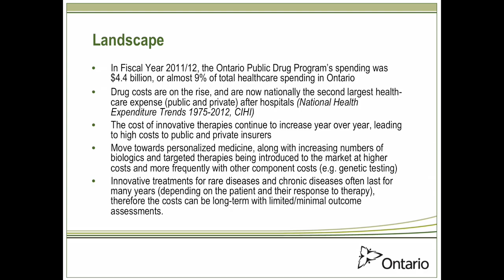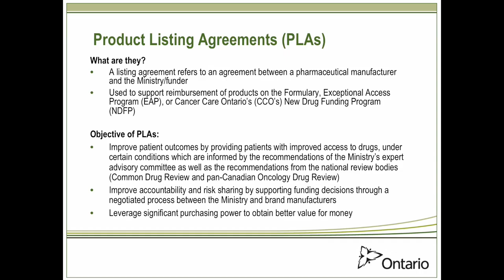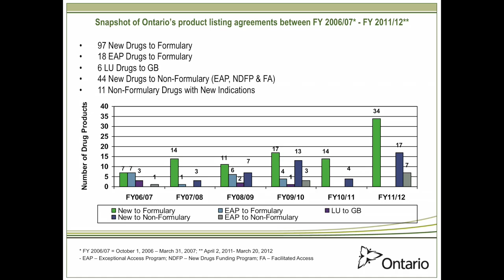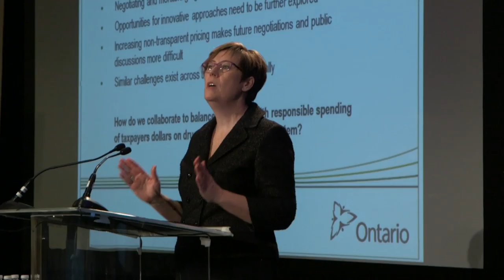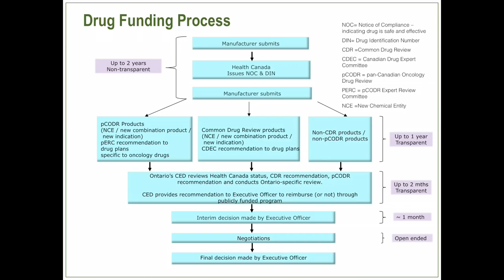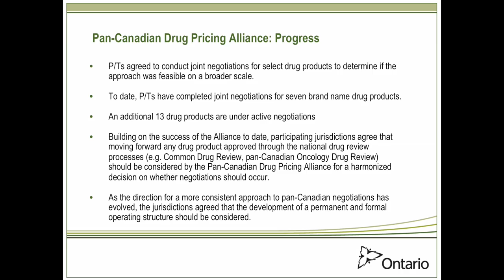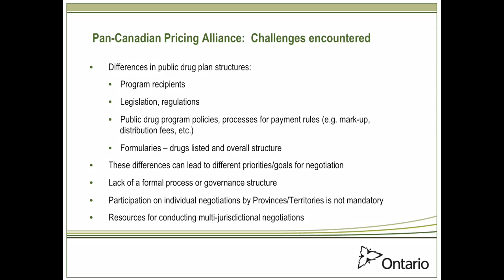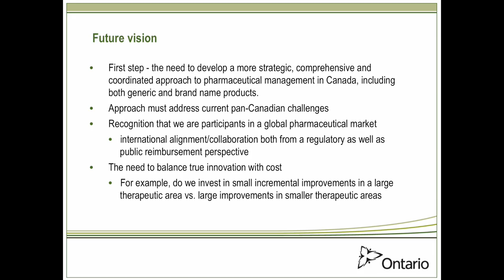Diane McArthur - Product listing agreements for patented medicines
Diane McArthur, Assistant Deputy Minister and Executive Officer, Ontario Public Drug Programs, discusses the emerging use of for patented medicines in Ontario. McArthur outlines how product listing agreements have allowed for increased access to new medicines, budgetary predictability, and improved value for money; conversely, PLAs pose a large administrative burden to public payers and drug manufacturers while reducing the transparency of drug pricing. McArthur discusses how increased collaboration among through the Pan-Canadian Purchasing Alliance can improve the consistency of product listing agreement processes and outcomes across Canada.

Pharmacare 2020 is an evidence- and experience- informed conversation on the future of drug coverage in Canada. This video was filmed during a Pharmacare 2020 symposium held in Vancouver, BC on February 26th and 27th, 2013.